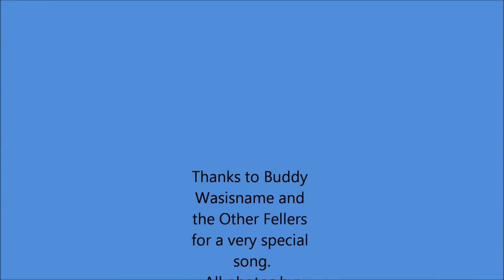Salt Water Joys with photos from Fortune Bay Newfoundland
Salt Water Joys written and performed by Buddy Wasisname and the Other Fellers.
All photos taken by Terry Clarke. Newfoundland photos of Fortune Bay,